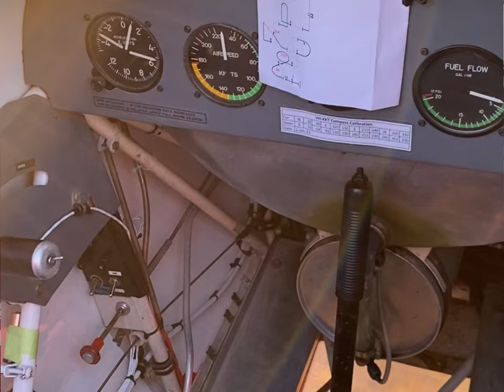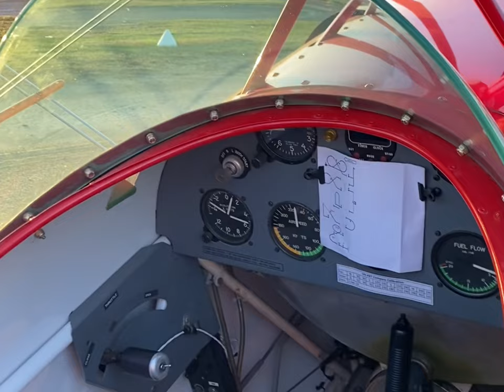PACIFIC AIRSHOW 2023- Interviewing James Weightman- Freedom Formation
Thanks to James Weightman for this amazing experience.

Also thanks to an amazing friend Mark Franzi for this opportunity!

Credits

Airshow video credits to the Freedom Formation Display team Facebook page.

Airshow photo credits to major events gc.